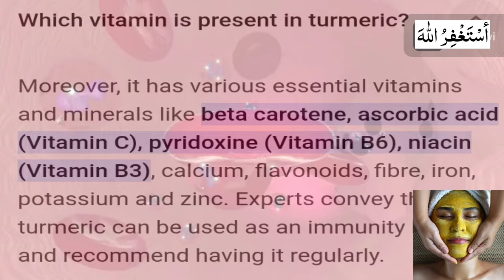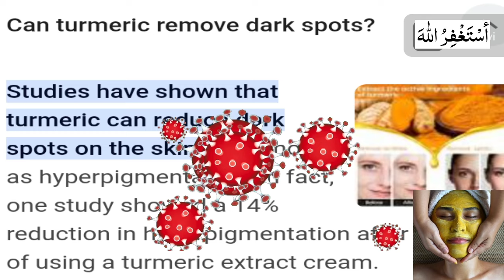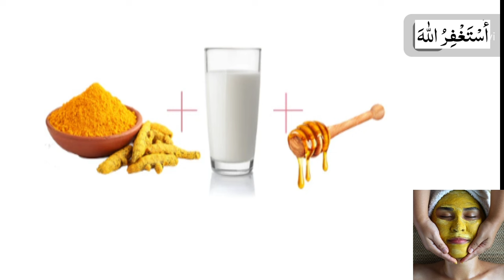Turmeric Face Pack| Haldi Lagany kay Faide| Turmeric Benefits:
Dr. Sher Zaman, ,
Your Questions:
How to make a turmeric face pack?
What is best to mix with turmeric for face?
Is turmeric good for face daily?
How to use turmeric for skin whitening?
Turmeric face pack for pimples overnight
Side effects of applying turmeric on face
Turmeric mask for acne homemade
Turmeric face pack for pimples and dark spots
How to use turmeric face pack for pimples
Turmeric face pack homemadeTurmeric face pack for pimples overnight
Best turmeric face pack for pimples